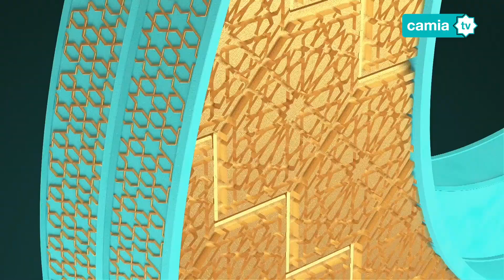Hadisler Işığında - İbadet ile Zenginlik - 9.Bölüm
Hadisler Işığında - Adem Hendek - 9.Bölüm
IGMG Gelsenkirchen Tuğra Camii İmam Hatibi